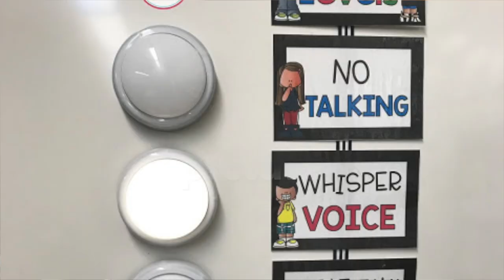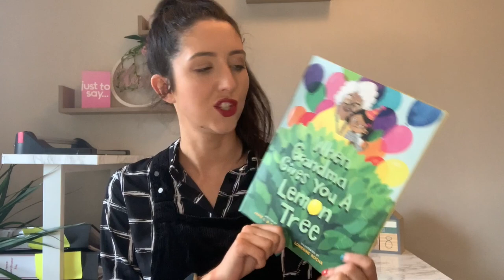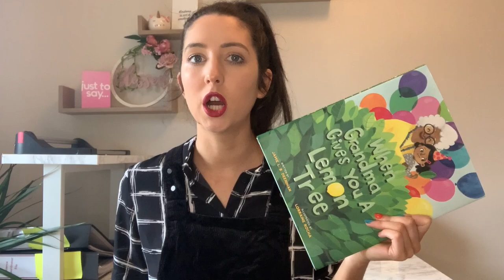Things I Regret Buying For My Classroom | UK Teacher Vlog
Hello,

here are some things that I bought for my classroom and reaaaallly didn't work out for me. Things may have worked for you that just don't work for me and that's okay! - Promise I'm laughing at my own fails in this video.